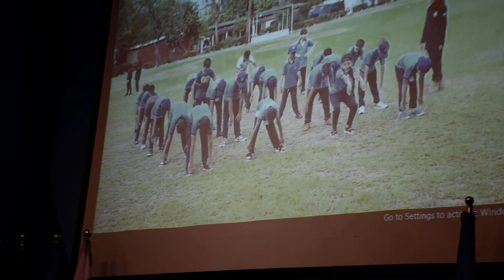Summer Camp 8 August 2023 Closing Ceremony